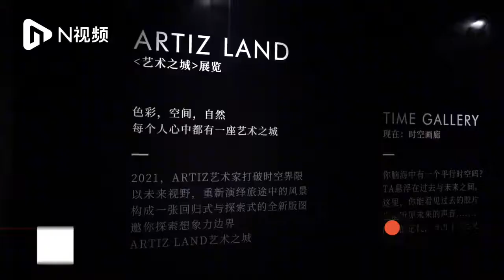喻言 Yu Yan｜20220109 南方都市报N视频采访 【ARTIZ LAND艺术之城·广州站】